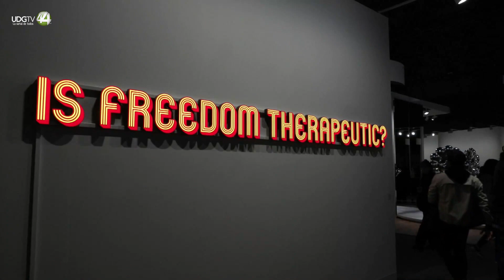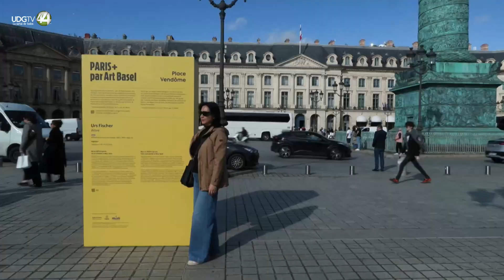Empieza feria de arte moderno de París con miedo a más evacuaciones por alerta terrorista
París inauguró este viernes su segunda edición de la feria de arte moderno y contemporáneo Art Basel en pleno temor a nuevas evacuaciones de museos por amenazas de alerta terrorista, todas ellas reveladas falsas hasta el momento.